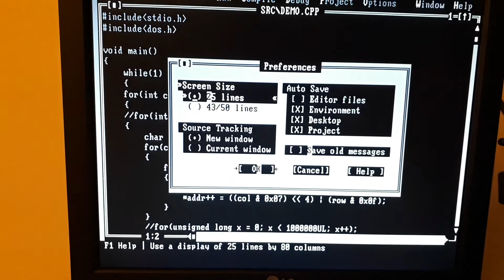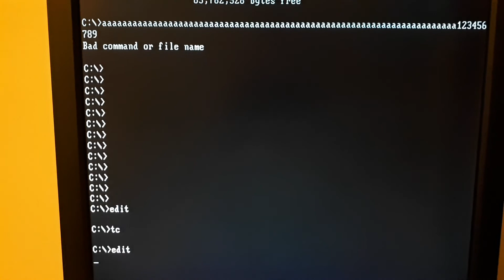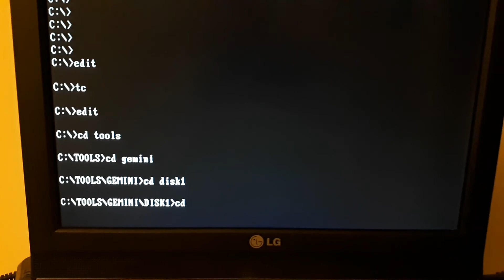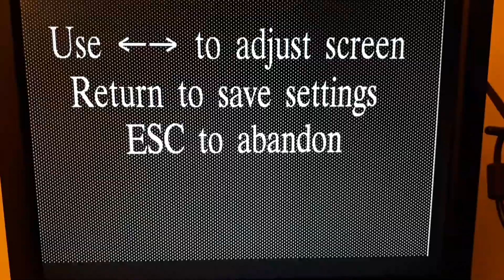MDA is working!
MDA/CGA/EGA to VGA converter